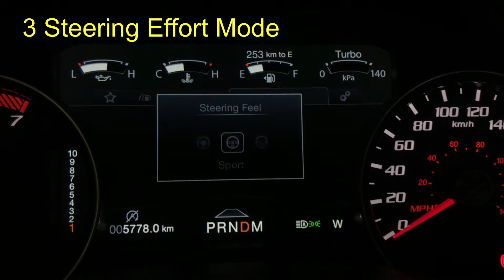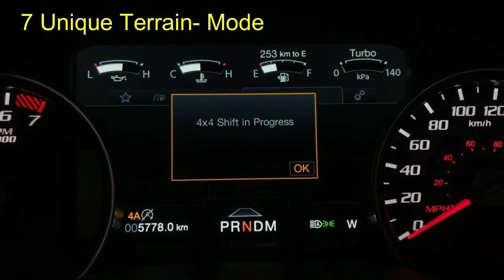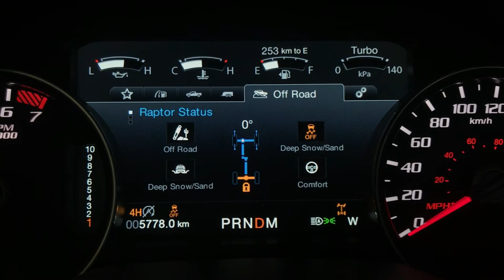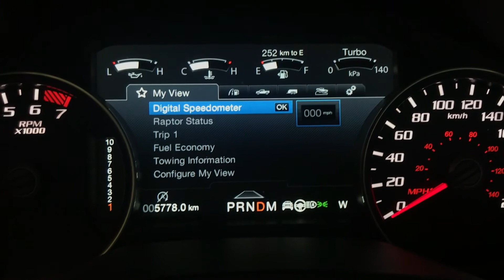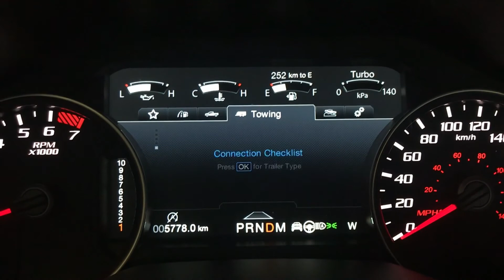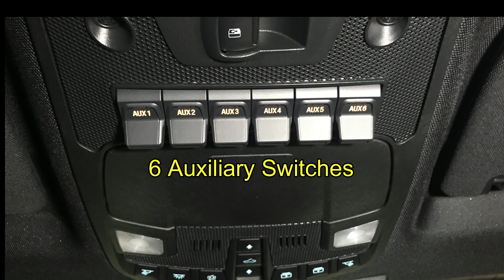2020 F150 RAPTOR UNIQUE FEATURES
2020 2nd GEN Raptor is Still the King of the Segment, with all the Unique Features from Powertrain, Chassis, Exterior and interior make the Raptor the ultimate off-road King in the pass 10 year.